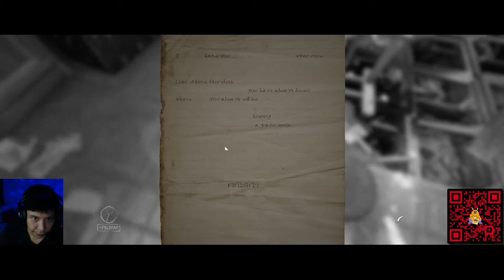ADA BOCAH LEWAT MAN - Layers of Fear #4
Terimakasih atas waktu dan dukungannya guys..

NB: Hasil donasi akan digunakan untuk kucing-kucing jalanan.